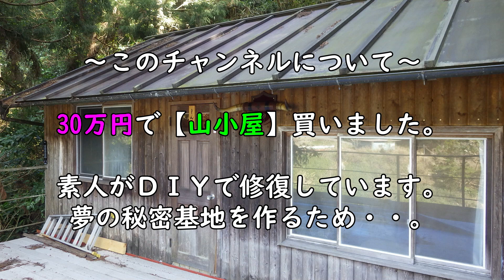【30万円の別荘】さらなる山奥へ探検に行ったら、怪しく不思議な集落を発見しました。ポツンと一軒家ならぬポツンと１集落です。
我が家は山奥にあるログハウスです。さらに山奥へ続く道があり、隣の県へ続いているそうです。
今日は、探検。車で行けるところまで行ってみたら、途中に不思議な集落を発見しました。
立派なログハウスが建ち並んでいますが、人の気配はありません。廃墟でしょうか・・。いったい誰が、なんの目的で・・。
気になることがいっぱいですが、きれいな山奥の自然、木々の呼吸、急流のマイナスイオンを堪能しました。

30万円の山小屋（家）で【大人の秘密基地】を作る大人気シリーズ！

0:00 開始
5:00 怪しい集落発見
9:01 悪魔の実
9:27 清流の流れ

妻がyoutube始めました。
激安の海の家（セカンドハウス）を買っていました。私の秘密基地がうらやましかったようです。

When I went further into the mountains, I found a mysterious and mysterious village. It is a mountain lodge (secret base) that I bought for 300,000 yen.

My home is a log house in the mountains. Furthermore, there is a road leading to the depths of the mountains, which leads to the neighboring Yamanashi prefecture.
Explore today. When I went as far as I could drive, I found a mysterious village on the way.
There are many nice log houses, but there are no signs of people. Is it a ruin? Who on earth and for what purpose ...
There are many things to worry about, but I enjoyed the beautiful nature in the mountains, the breathing of trees, and the negative ions of the rapids.

A very popular series that makes a [adult secret base] in a mountain lodge (house) of 300,000 yen!

【お知らせ】
５年ほど市民農園で農作業をやっています。
本チャンネルでも過去に動画投稿していますが、別チャンネルを立てました。
メインチャンネルボツ動画も投稿します。

akairotv